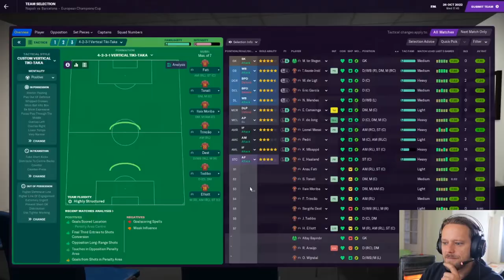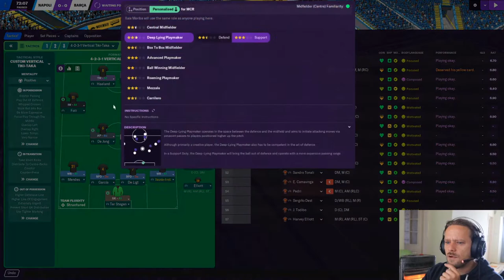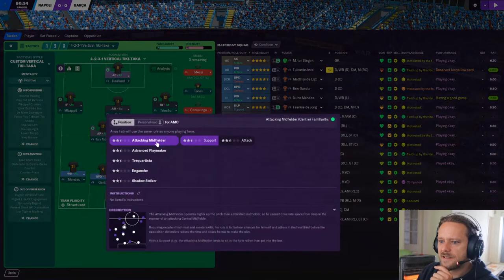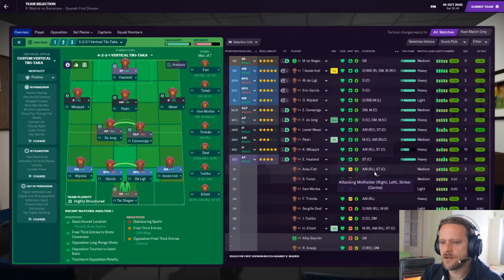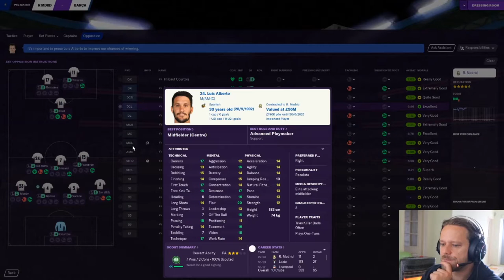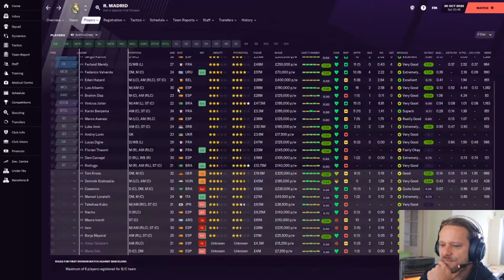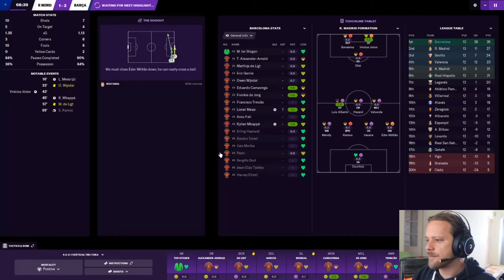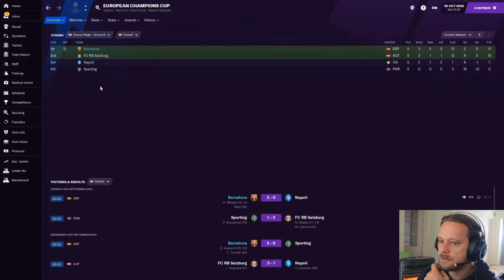Barca Boys | #23 | More Silliness & El Clásico!?! | Football Manager 2021